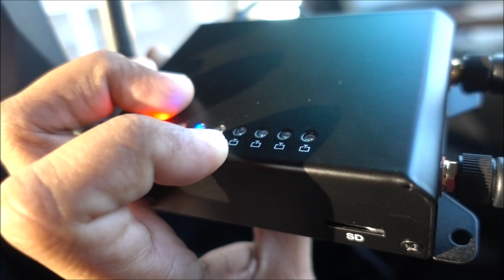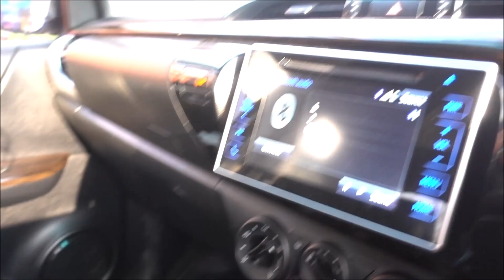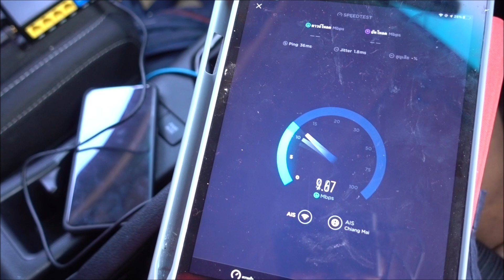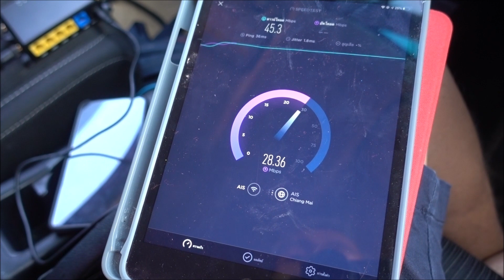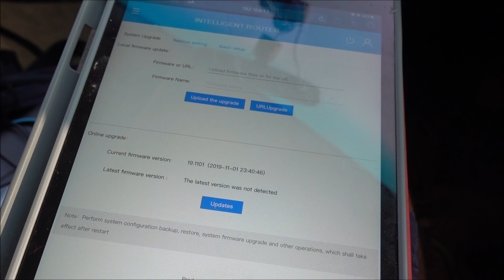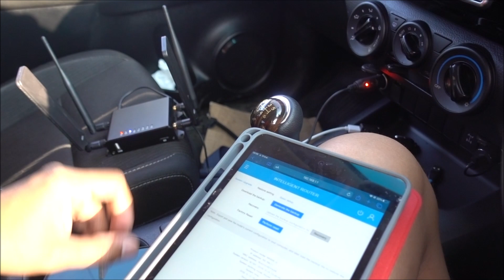ลองใช้งาน MAX4G IOT Router WiFi 1W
รีวิวเบาๆ ก่อนนะครับตัวนี้น่าสนใจมาก ระบบดีทำงานไว WiFi แรง ใส่ซิมได้ ทุกซิม รองรับ ทุกความถี่เลย ดีจริงๆ สนใจสินค้า สั่งผ่าน ไลน์ได้ที่ id :aircard3g หรือลาซาด้า ที่